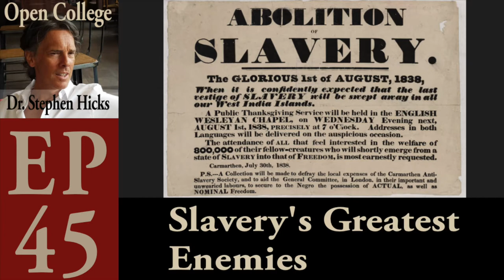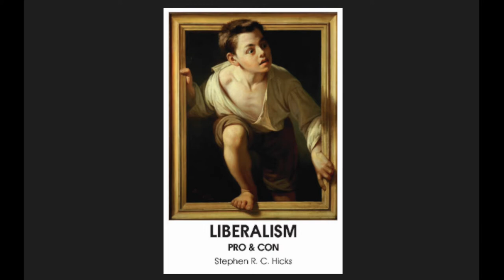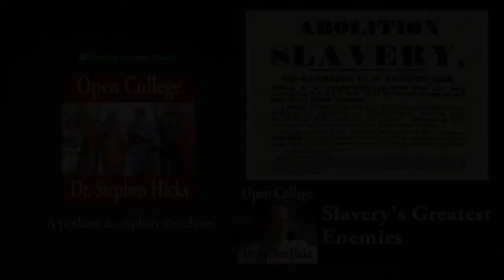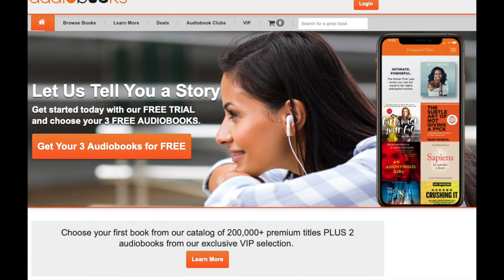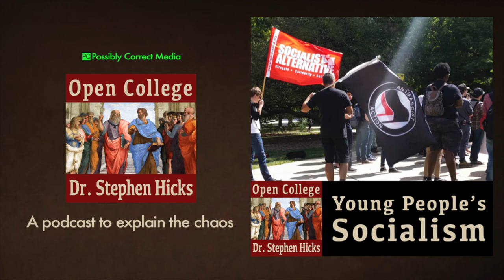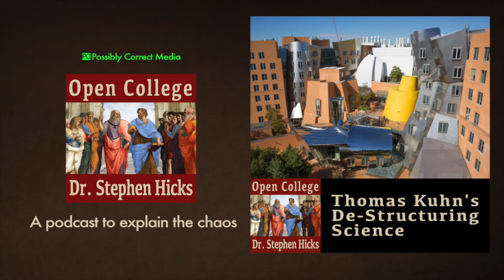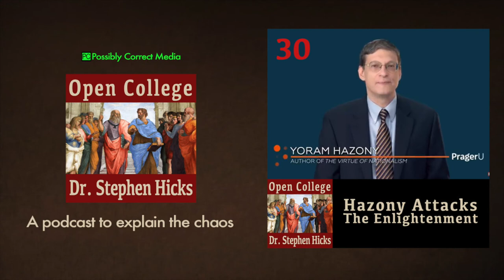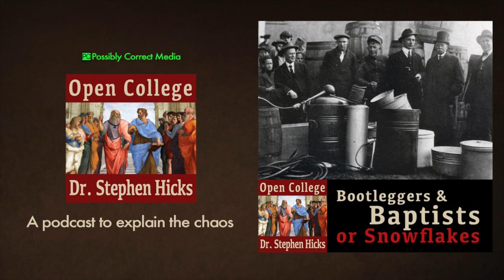Open College with Dr. Stephen R.C. Hicks | EP #46 | Arachne vs. Athena - Moral Philosophy Begins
Let me tell you a little bed time story.  A story that involves humans and gods and present a human philosophical question dating back a few thousand of years ago.  The story or Arachne and Athena.

Support Open College with BitCoin & BitCoin Cash
BTC Bitcoin: 193B5u744gTB1iRbLRvZpvRB4SBC1wNMZW
BCH Bitcoin Cash: qpvz5svmzp4jjdp7pecqkwhgwu4ysun63y4nkneqpc

Stephen Hicks Books:
Liberalism: Pro & Con

Explaining Postmodernism: Skepticism and Socialism from Rousseau to Foucault

Nietzsche and the Nazis

Pocket Guide to Postmodernism

Open College Audio Platforms
Apple Podcasts